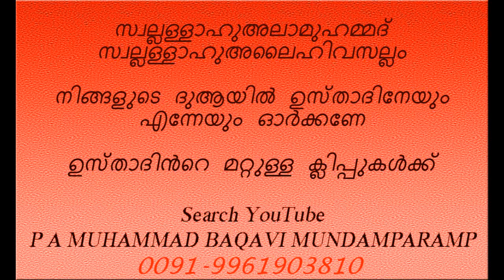ഗർഭത്തിൽ മരണപ്പെട്ട കുട്ടി P A MUHAMMAD BAQAVIചാപ്പിള്ള